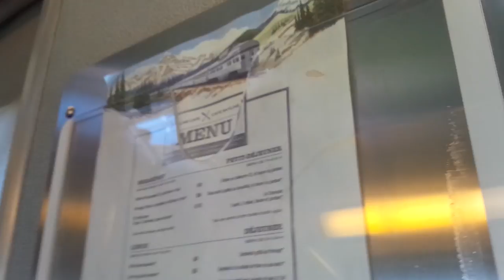No videos for a while...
Finally found good Wifi.